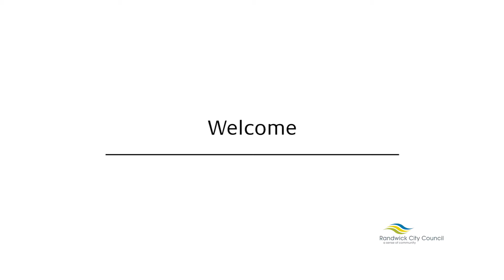MAYOR REP SPEECH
Architecture on Show